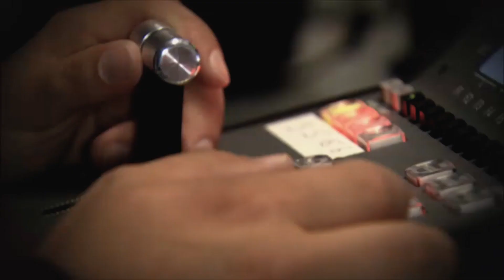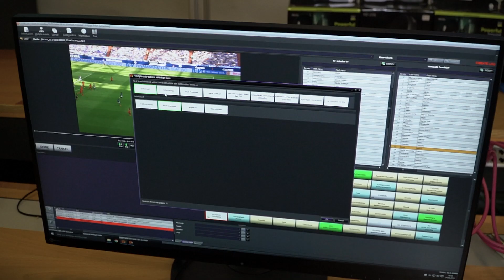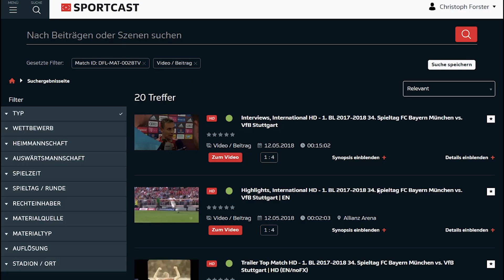Sportcast - Bringing a Sports Archive to Life with Dalet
Sportcast, a company of DFL Deutsche Fußball Liga, operates the largest digital football archive in the world. Producing the 617 yearly matches of the German Bundesliga and Bundesliga 2 for DFL, Sportcast manages the entire value chain from the stadium to the world thanks to the Dalet Galaxy media asset management and workflow orchestration platform.

Sportcast media specialists can quickly enrich content with advanced metadata using Dalet Media Logger, as well as leverage cutting-edge categorisation technologies to ensure fast and accurate search results. The archive is the central content source for Sportcast cross-media products and is available to all Bundesliga media partners 24/7.